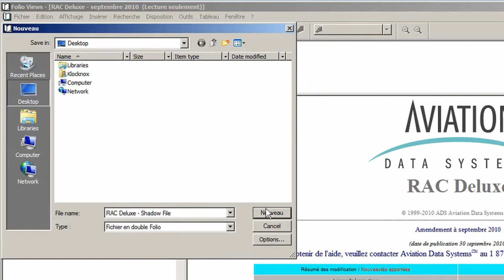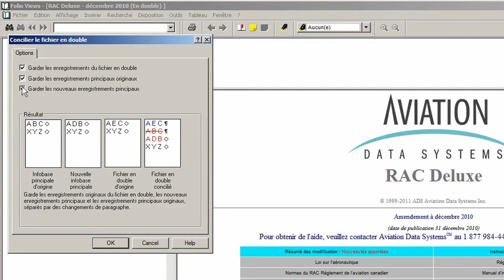RAC Deluxe - Fichiers Fantomes - Règlement de l'aviation canadienne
Règlement de l'aviation du Canada est une alternative au produit fourni par Transports Canada, ADS présente sa bibliothèque de données informatisées. Si vous êtes impliqué dans la sécurité des vols, la certification des aéronefs, la compagnie aérienne de départ ou de droit de l'aviation civile, vous devrez peut-être de ces documents: AIM, Manuel d'information aéronautique et des Federal Aviation Regulations